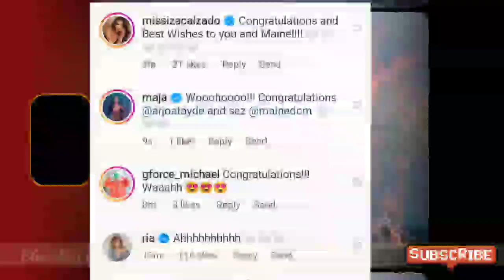RIA ATAYDE AT MGA KAPATID FULL SUPPORT SA PROPOSAL NI ARJO KAY MAINE, MGA KAIBIGAN NAGREACT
Masaya nga na kinumpirma ni Mr. Arjo Atayde at Maine Mendoza na engaged na silang dalawa, full support naman ang kanilang mga pamilya sa nasabing proposal